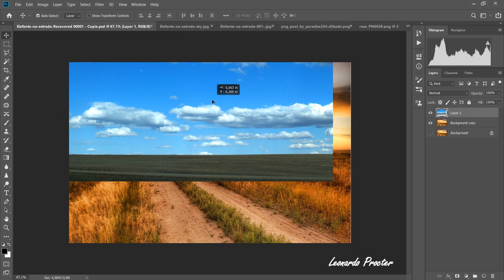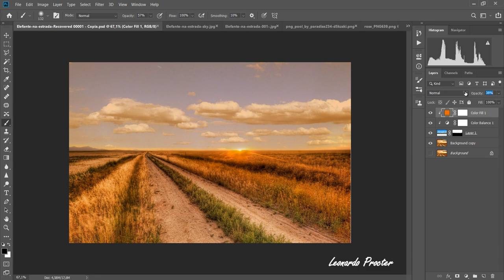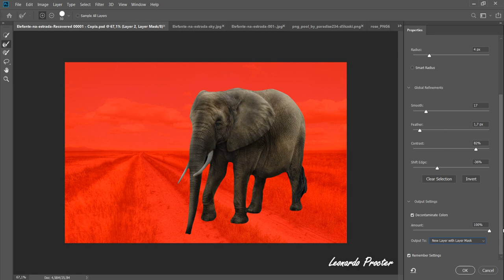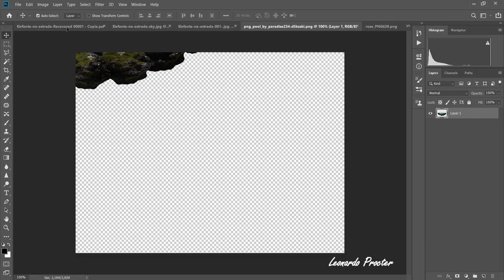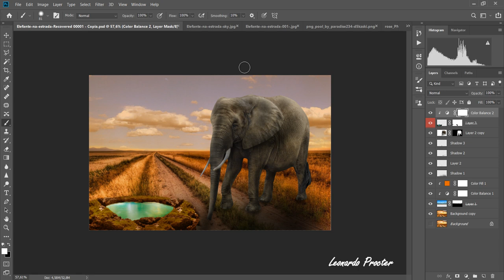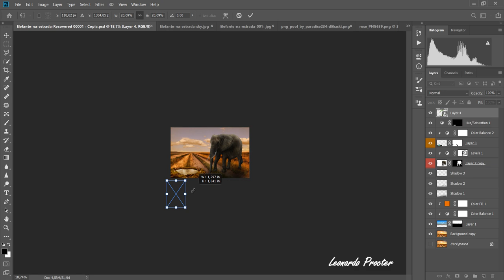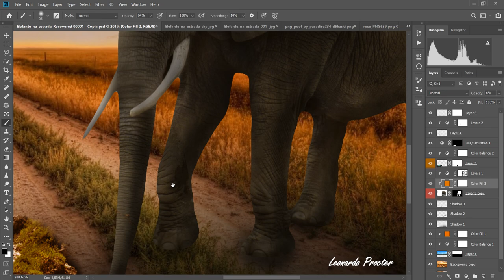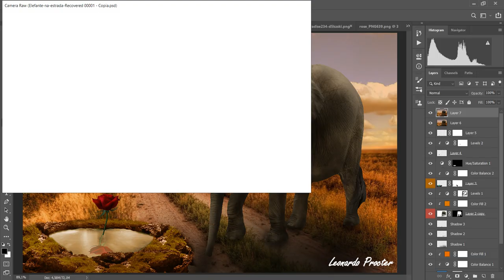Photo Manipulation – Elephant / Unlocking Creativity 🌟📸 Photoshop.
🚀 Welcome to a visual journey where Photoshop becomes the ultimate creative playground! In this tutorial, we unlock the full potential of image transformation, showcasing the incredible power and performance of Photoshop. 📸✨ Whether you're a seasoned pro or just starting, join us as we explore the art of photo manipulation with captivating examples that go beyond the ordinary.

🖼️ Dive into advanced photo manipulation techniques.
🔧 Unlock the secrets behind seamless image transformations.
🌟 Witness the digital magic unfold as we elevate ordinary images into extraordinary visual wonders using Photoshop's versatile toolkit! 🌈👍 PhotoshopMagic ImageTransformation DigitalArtistry PhotoManipulationMasterclass CreativeJourney 🎨🔍